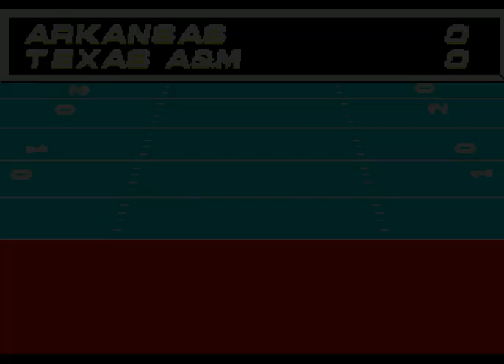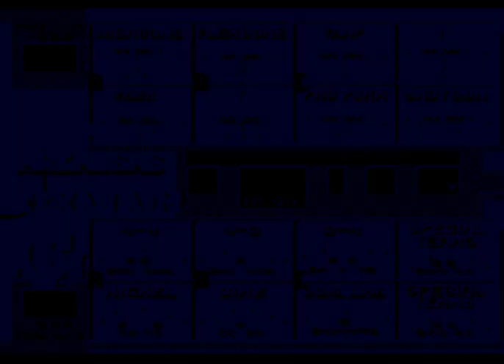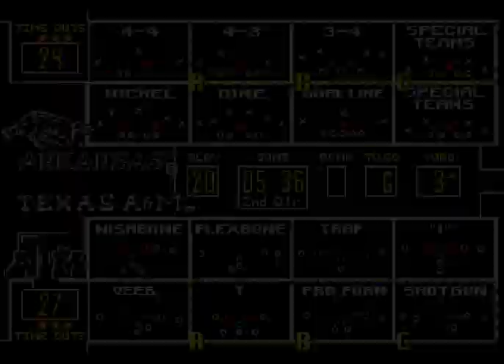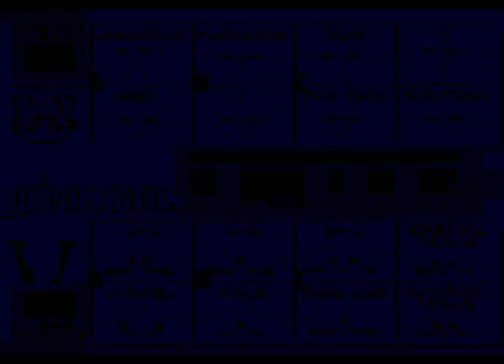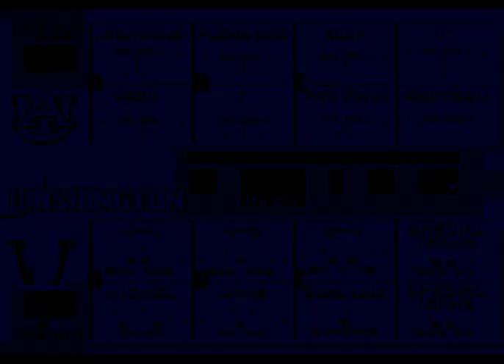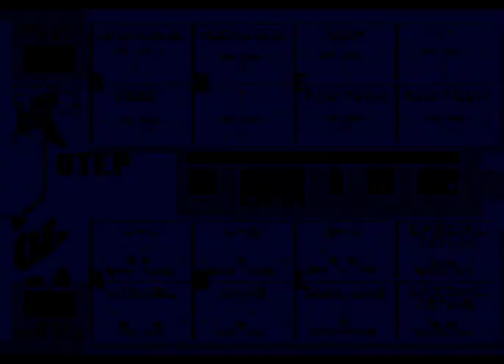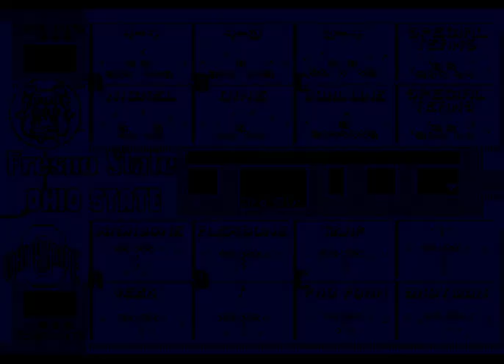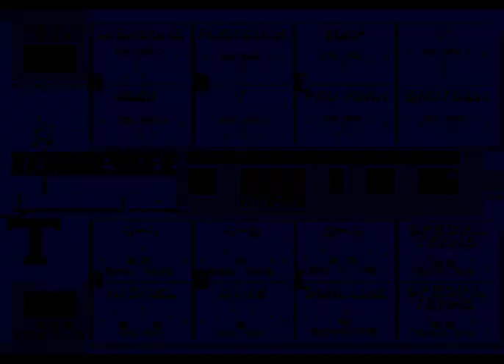College Football USA '97 (video 846) (Sega Megadrive / Genesis)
Game 1:
Arkansas @ Texas A & M

Game 3:
Auburn @ Washington

Game 4:
UTEP @ Houston

Game 5:
Fresno State @ Ohio State